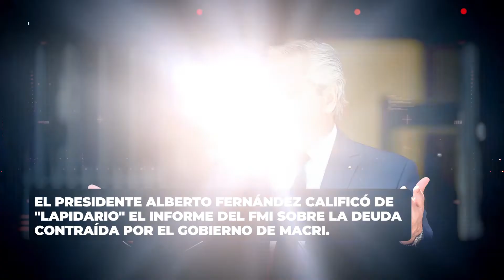Minuto de Noticias. Segunda emisión del 23 de Diciembre.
Télam te cuenta en sesenta segundos las noticias nacionales e internacionales más relevantes.
Todas las semanas de lunes a viernes en tres emisiones. Ahora en Télam Digital.